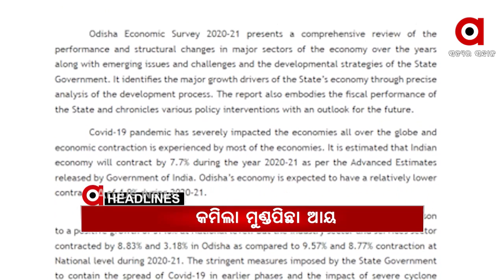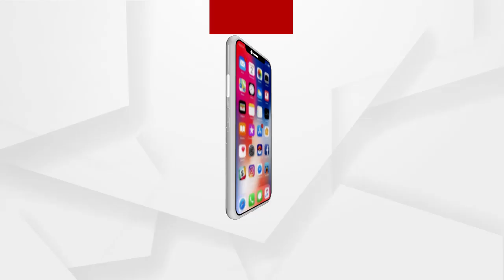Headlines 7Am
ଫୁଲବାଣୀ ଜଳେସପଟା କନ୍ୟାଶ୍ରମ ପରିଚାଳକଙ୍କୁ ହତ୍ୟା ଧମକ….
ଭାରତ ଓ ଚୀନ ମଧ୍ୟରେ ୧୦ମ ସାମରିକ ସ୍ତରୀୟ ଆଲୋଚନା.
ଅର୍ଥନୈତିକ ସର୍ଭେ ରିପୋର୍ଟରେ ରାଜ୍ୟ ବିକାଶର ସଙ୍ଗୀନ ଚିତ୍ର.
ମଣ୍ଡି କଷଣକୁ ବଳି ଗଲା ବର୍ଷା ମାଡ଼...
କୋଟିଆ ଭଳି କୋରାପୁଟ- ଗଜପତି ସୀମାର ଅନେକ ଗାଁରେ ଆନ୍ଧ୍ରର ନିର୍ବାଚନ...
ପରୀ ହତ୍ୟା ମାମଲାରେ ସିବିଆଇ ତଦନ୍ତକୁ ଡରୁଛନ୍ତି କି ରାଜ୍ୟ ସରକାର...
ଆଇନମନ୍ତ୍ରୀଙ୍କ ନିର୍ବାଚନ ମଣ୍ଡଳୀରେ ବନ୍ଧା ପଡିଛି ଆଇନ୍.
ଝରାଫୁଲର ମୃତ୍ୟୁକୁ 24 ଦିନ ପରେବି ହଟୁନି ପରାଦା...
Watch all the current, latest and breaking news only on "ArgusNews.in" LIVE
 TV. The one-stop destination for LIVE news on politics, entertainment, sports, gadgets, and business.